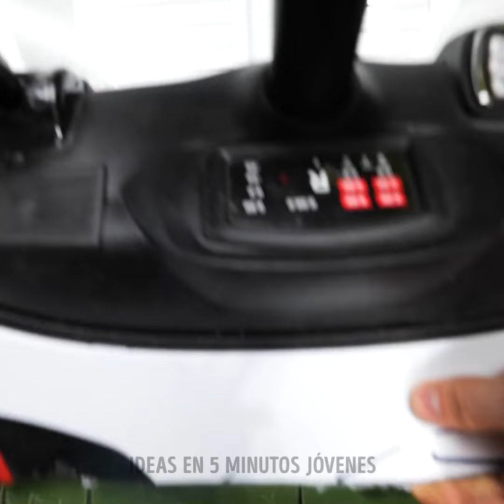Bicicleta acuática DIY: Construyendo una bicicleta que se desplaza sobre el agua